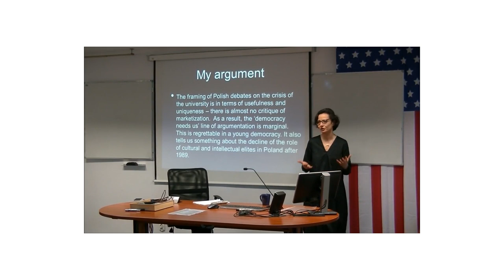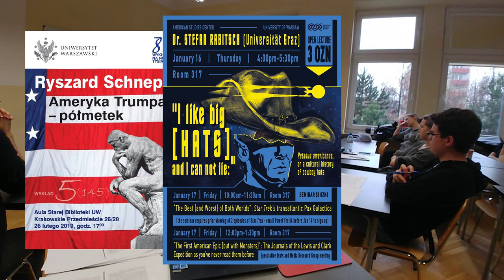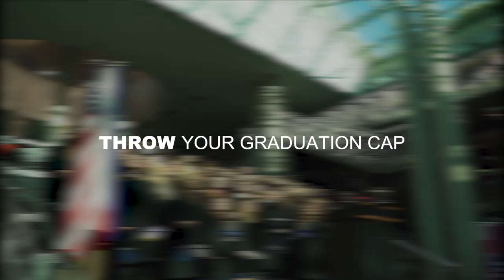Welcome to the AMERICAN STUDIES CENTER!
Check out what to expect!
AMERICAN STUDIES CENTER - UNIVERSITY OF WARSAW!

Promotion movie (2020)
Directed by Dr Małgorzata Durska (ASC UW)
Edited by Jan Sobczyński (ASC graduate)